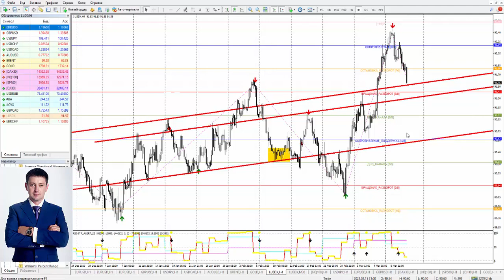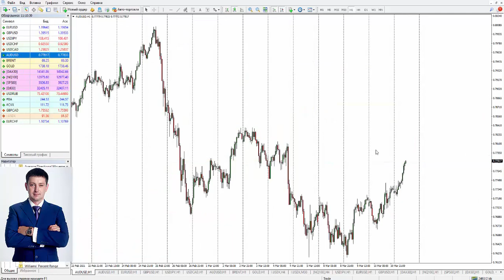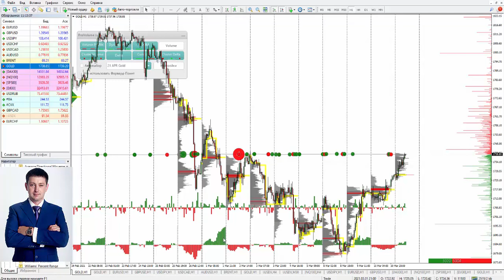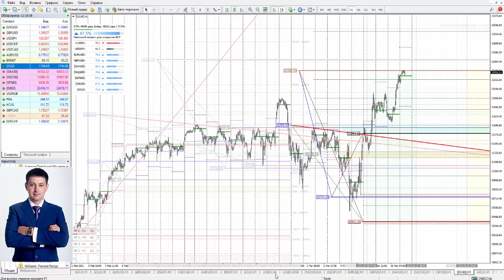Виталий Шевченко: Торговые идеи по ключевым активам | AMarkets